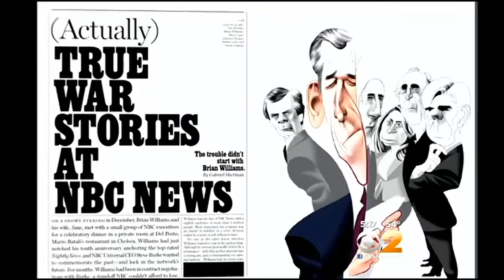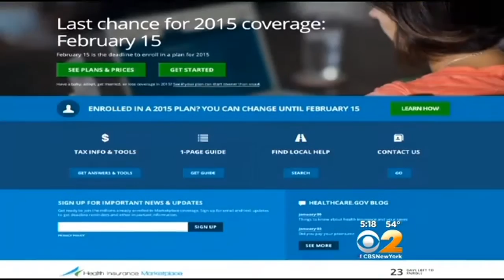Brian Williams Apparently Had Comedic Aspirations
The anchorman wanted to be a comic host, and was ready to leave NBC to do it. CBS2's Dick Brennan has more.